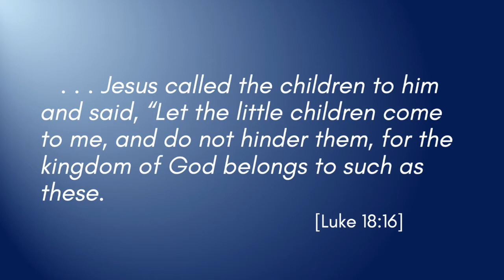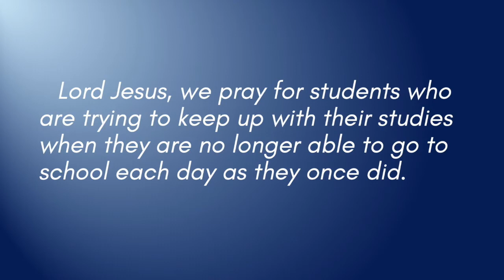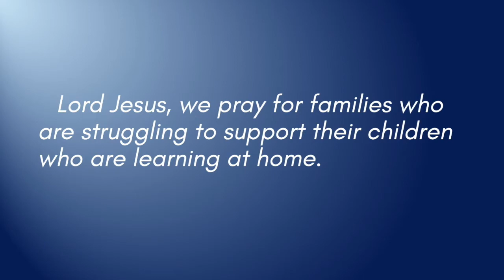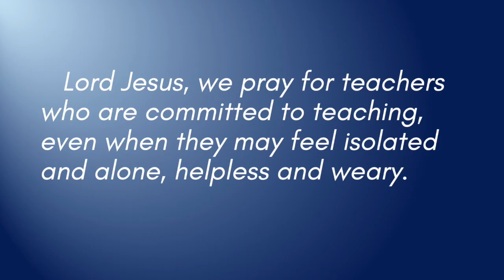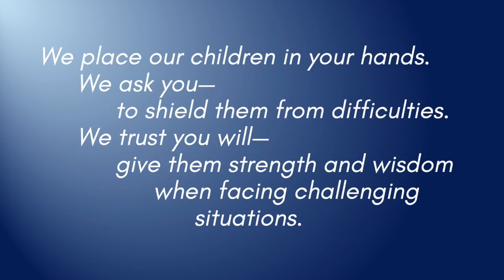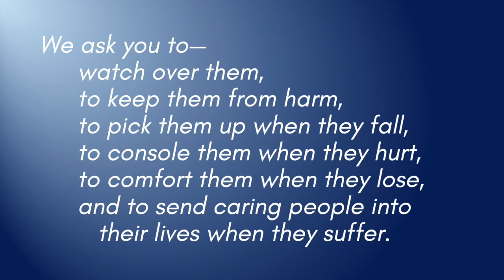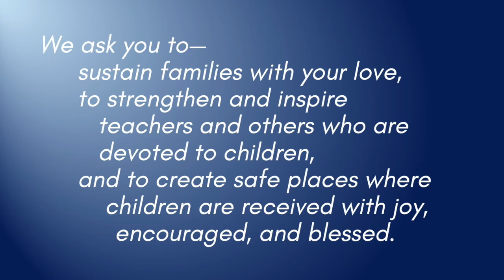Wednesday Evening Prayers - January 27, 2021